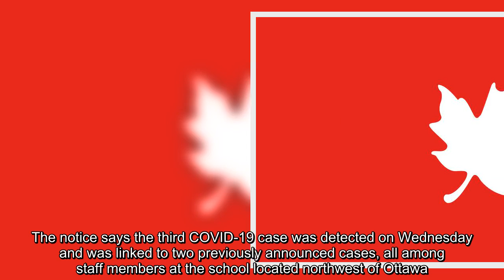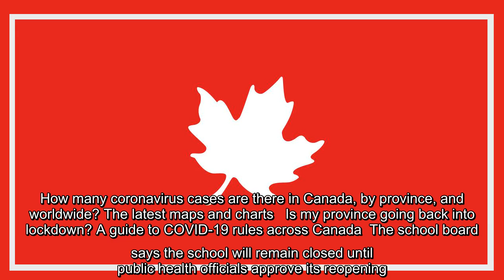✅ Ontario school ordered to close after three COVID-19 cases detected among staff